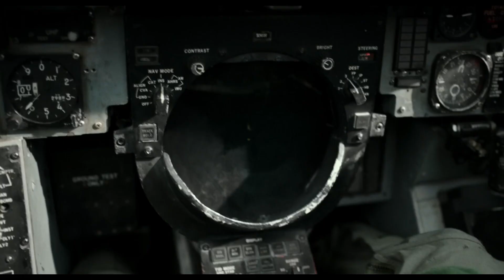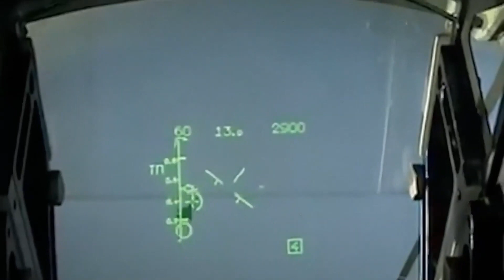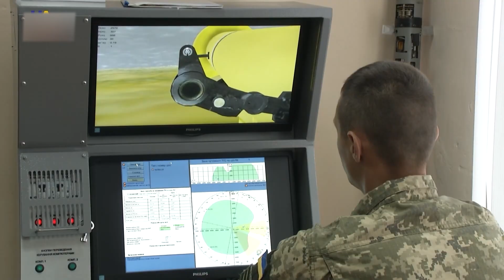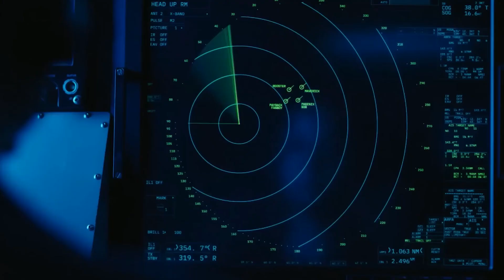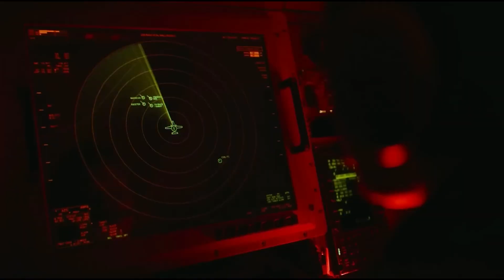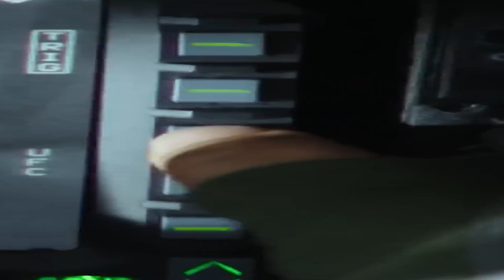Insane Stealth Of The F-16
today we will discuss the Insane Stealth Of The F-16 jet plane on this episode of infomystery show.